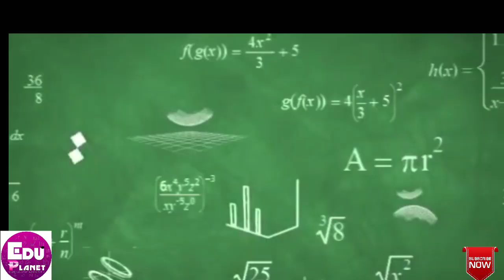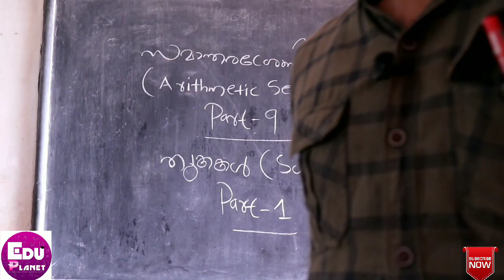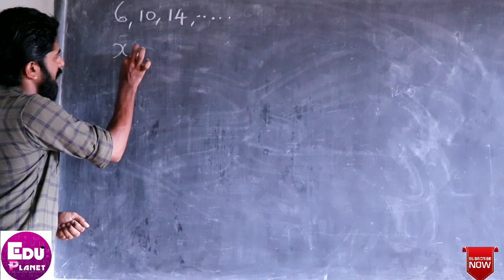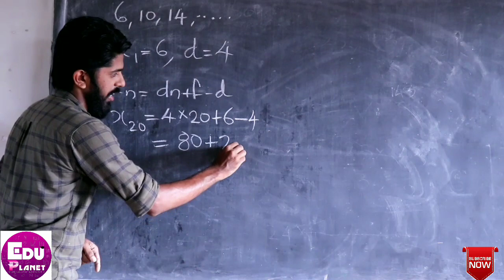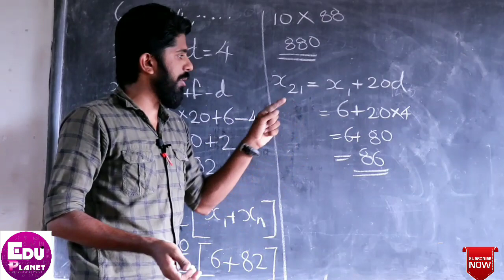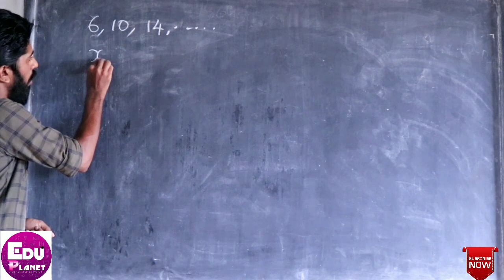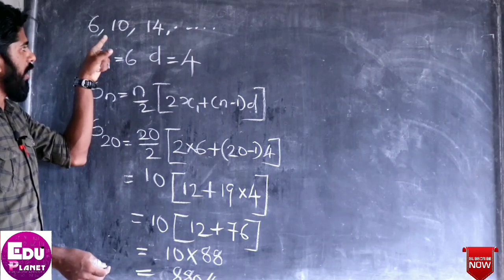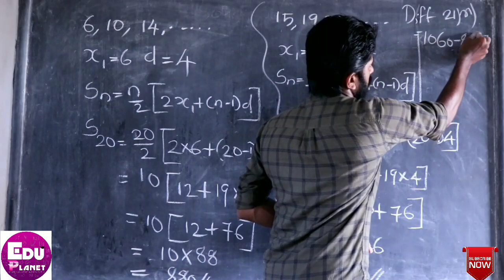SSLC maths , സമാന്തരശ്രേണികൾ(Arithmetic sequences)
Eduplanet# Maths#Arithmatic sequences#
Algebra of arithmatic sequences 3#
SSLC Episode 9 #